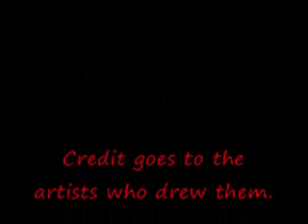Shadows of the Past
Just a random video I felt like making. :) I got the pictures from DeviantART, so the artists who drew them get credit. The music is "Finale - Adventure Must Go On" from Sonic Heroes.